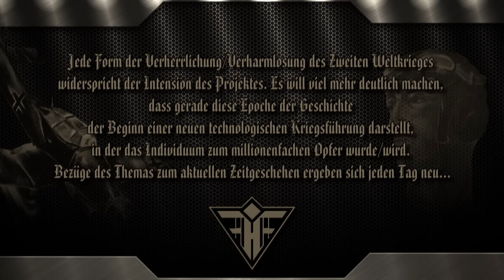FEINDFLUG ~ Stukas im Visier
CD/Album: Feindflug -- Feindflug (Vierte Version)
Released: 1999
Label: Black Rain
Stukas,Stukas,Stukas.Da unten sind sie Backbord unter uns...
Stukas!Los geht's wir greifen an!